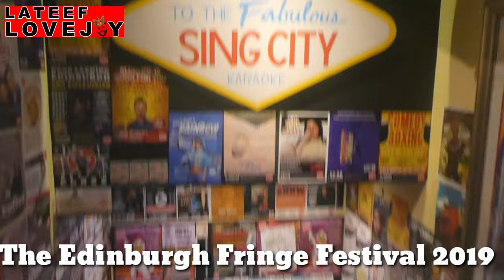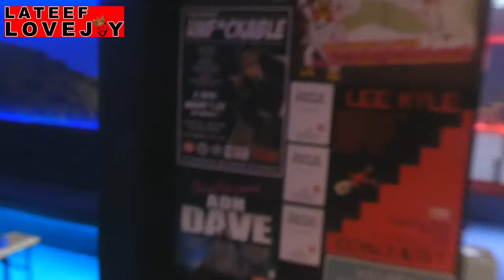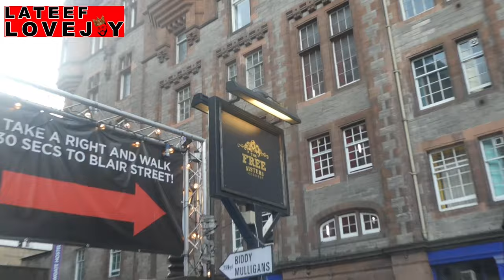Edinburgh Fringe Festival 2019 VLOG